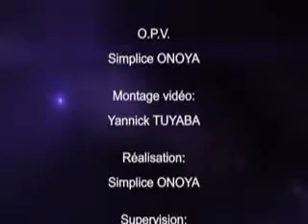INVITE COM Marcel Kanga